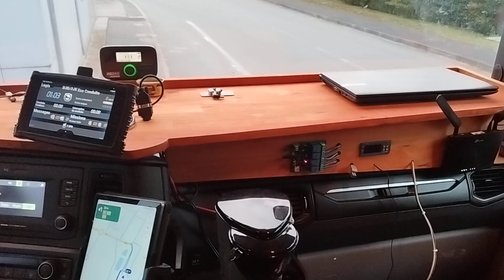j'ai domotiser 3 accessoires dans mon véhicule super lourd